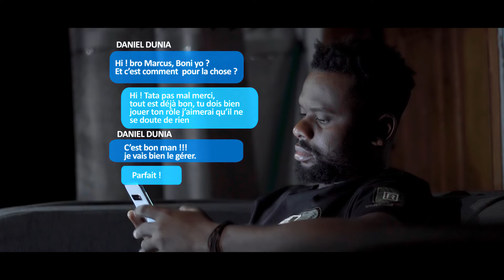Jommy KONGOLO - Yaya (clip officiel)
💿MAXI SINGLE MON CHANT
Titre : Yaya (Clip Officiel)
A/C : Jommy Kongolo (le résultat de la grâce)
🎥Équipe techniques :
⛓️Management : Marcus Leya
🎬Supervision : Marcus Leya
📹Assistant Réalisateur : Alpha Bompema
🎚️Direction technique : DL Groupe Com
🎀Déco & Habillage : Précieuse Lelo
💅Maquillage : Team Jommy
📽️Montage : David Lebo
📷Directeur photography : David Lebo
🎙️Son : Guylain Loso

🔴🔵🟡LINGALA 🇨🇩
🎶Tango nga nako lala
Nzambe ako batela
Ako bongisela nga mokolo
Wana nga nako lala
Moninga ya motema
Nzambe nga na pona
Sekele nanga awa nase
Eza yo
Yaya
Jésus

Le confident ya motema
Alapa ndayi
Ako tika nga te
Sekele ya biso babale
Moto ya misato akota te
Yaya responsable boye
Ayebi kobomba ba leki
Paraclet nanga awa nase
Eza yo
Yaya
Jésus

Elombe ya bitumba
Yaya nanga
Oh Yesu nanga
Na tutelaka tolo
Ata ba nguna
Baye nzela moko
Bako panzana na nzela Sambo
Oyo aza kati nanga aleki monene
Elombe ya bomoi nanga
Yaya
Jésus

Oh Yaya eh
Oh Jésus eh
Yaya nanga aza ndeti bango te
Aza ndeti bango te
Différent naba Yaya mokili
🔵⚪🔴 Français 🇲🇫
Quand je dors
Dieu est entrain de me protéger
Il me planifie la journée
Pendant que je dors
L'ami intime
Le Dieu que j'ai choisi
Mon secret ici bas
C'est toi

Le confident intime
Il l'a juré de ne jamais me laisser
Le secret qu'on a pû parlé personne d'autre n'entendra
Yaya responsable comme ça
Il sait protéger ces petits
Mon Paraclet ici c'est toi

Le guerrier des combats
Mon Yaya
Mon Jesus que j'ai confiance
Même si les ennemis viennent par un seul chemin
Il seront dispersés par sep chemin
Parce que celui qui est en moi est plus grand
Le héros de ma vie

Oh Yaya
Oh Jésus
Mon grand frère n'est pas comme eux
Différent aux grands frères terrestre